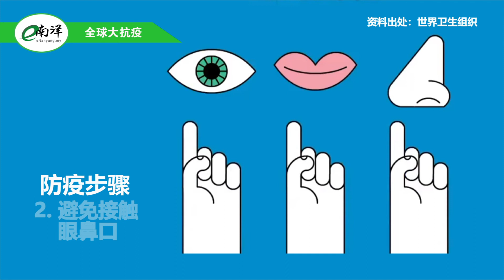【视频】国内外疫情简报 2022·04·22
国内外疫情简报(2022·04·22)